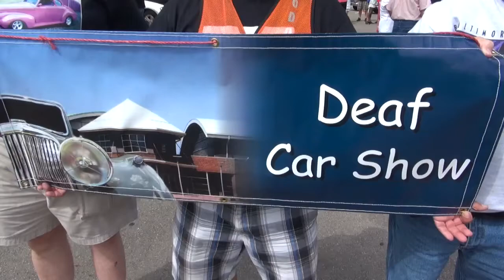An Interview with Mark McCullough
Deaf Car Show 2012 at Westerville, Ohio